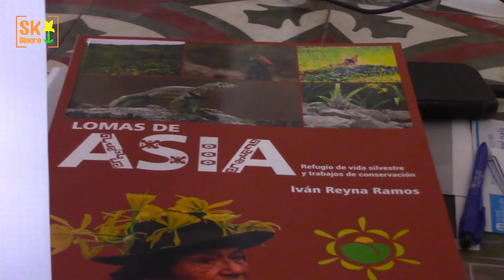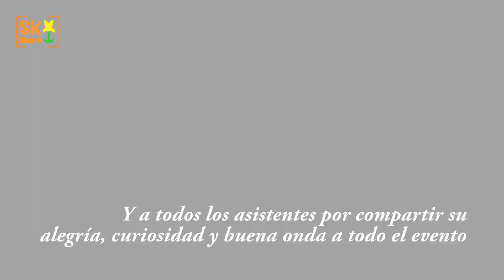FESTIVAL NAVIDEÑO DE PLANTAS ORNAMENTALES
Únete a este canal para acceder a sus beneficios y apoyar nuestro trabajo:

Amigos de SK Vivero, compartimos el resumen de lo que fue el Festival Navideño de plantas ornamentales ... prepárense para lo que se viene este 2019.

Si te gustó el vídeo no dudes en compartirlo y brindarlos un like.
Muchas gracias